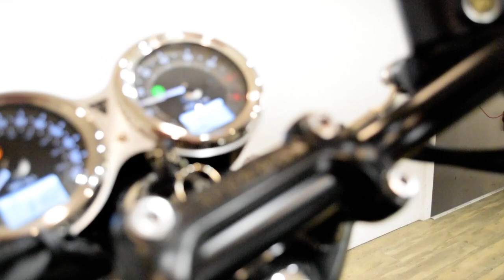2020 Triumph Bonneville T120 ACE | Used motorcycle for sale at Monster Powersports, Wauconda, IL